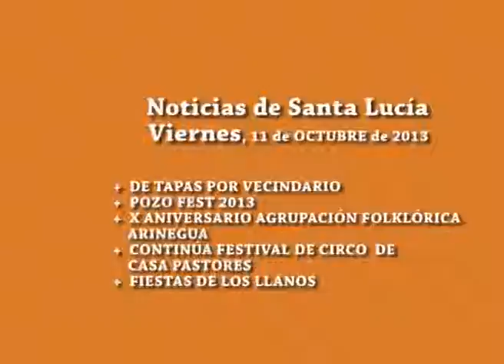INFORMATIVO SANTA LUCIA WEB 11 10 2013